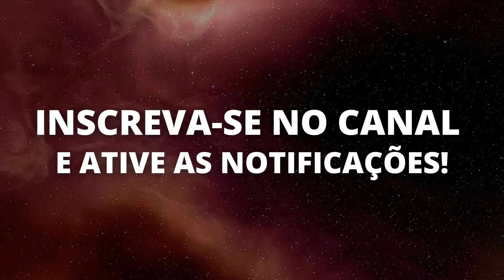DEMIS ROUSSOS | Músicas Internacionais Antigas - AS MELHORES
🔴 Curta!

🔴 Comente!

Nesse Vídeo - DEMIS ROUSSOS | Músicas Internacionais Antigas - AS MELHORES

Pesquisas Relacionadas:

músicas internacionais antigas
musicas internacionais antigas
músicas antigas internacionais
musicas antigas internacionais
música internacional
musica internacional
músicas internacionais antigas mais tocadas
musicas internacionais antigas mais tocadas
músicas internacionais antigas as melhores
flashback
flaskback as melhores
flashback das antigas
flashbacks
flashback internacionais
flash back
flash back as melhores
flask back internacional
internacionais